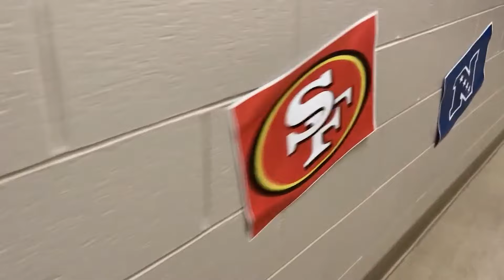The 2024 Animal Care & Control Puppy Bowl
🐾🏈 Get ready for the most PAWsome event of the season! 🏈🐾
Our shelter dogs are gearing up for their very own Puppy Bowl-ing extravaganza in anticipation of the big game between the San Francisco 49ers and the Kansas City Chiefs!

The team that comes out on top will be our fur-tastic prediction for Sunday's showdown.

Join us as our adorable shelter pups take to the Puppy Bowl-ing lanes, racing down to knock over pins and score treats! 🍖🐶 It's cuteness overload with a dash of competition, and we guarantee your heart will melt watching these four-legged athletes in action.